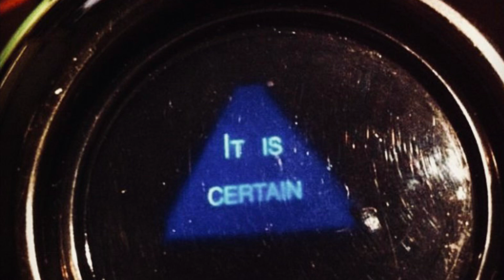magic 8 ball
I asked the magic 8 ball
“will everything be alright?”
it said
“it is certain”

and I
think growing up is
knowing life brings suffering
but choosing what
I suffer for

and there’s
beauty in the pain
beauty in knowing
I can be touched so deep

these days I don’t fight my
mistakes
I invite them
over and just talk to them

and I don’t wish them dead
I just try to understand them
and everything they say to me

if I could talk to a younger me
I’d say “don’t worry
everything will really be alright
it is certain”

“And there’s beauty in fear
beauty in feeling it
and just doing it
anyway”